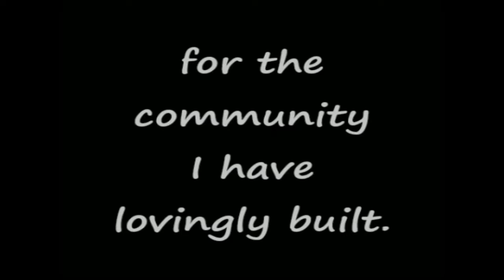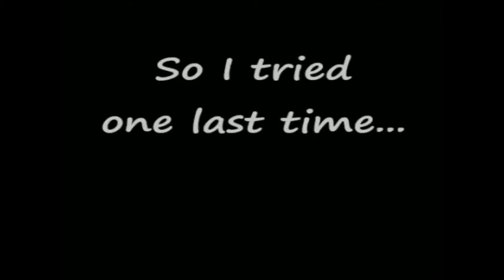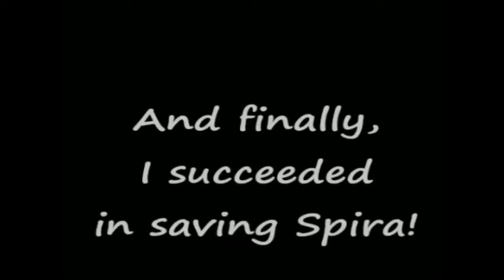Final Fantasy X-2 Worst and Best Endings Playthrough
I played through Final Fantasy X-2 on for my community. We saw the failed ending together, and then I did the winning ending later on my own!